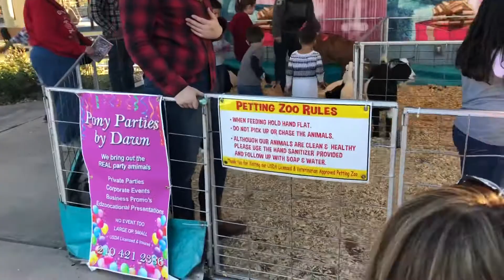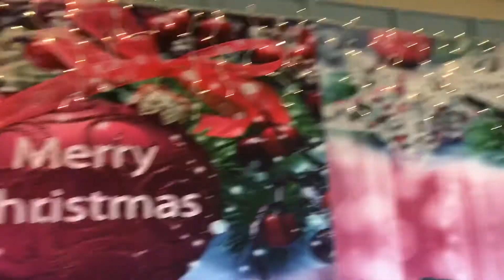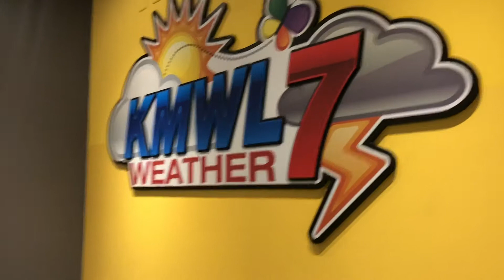Morgan’s Winter Wonderland! Fully accessible theme park Christmas celebration.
Come with us for a night at Morgan’s Wonderland. See a petting zoo and ride a carousel with Tanner. We didn’t ride all the rides but saw Santa and Mrs Claus and had lots of Christmasy fun!